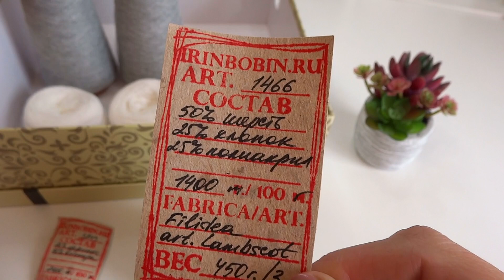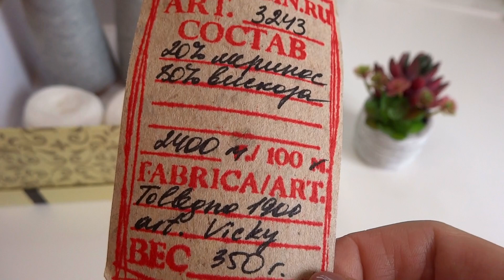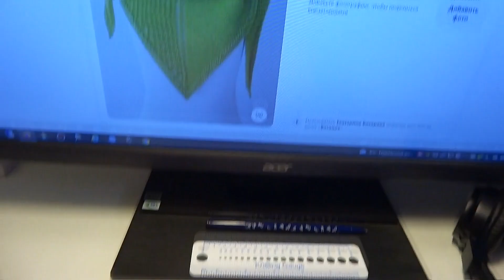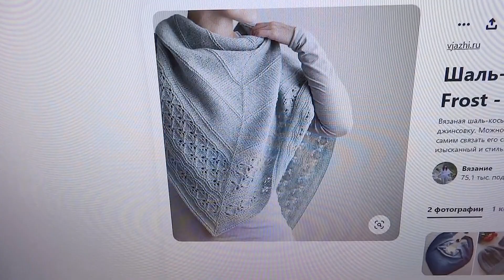VLOG 15.09-16.09 Вяжу подарок маме. Готовая работа! Продвигаю процессы.